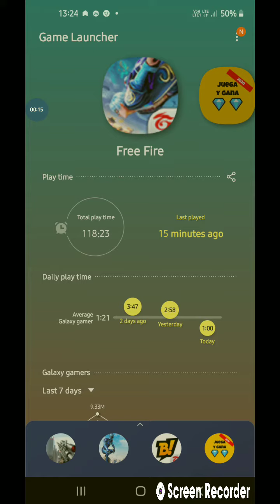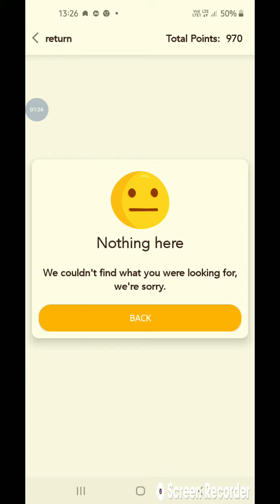How to get free dimonds in free fire